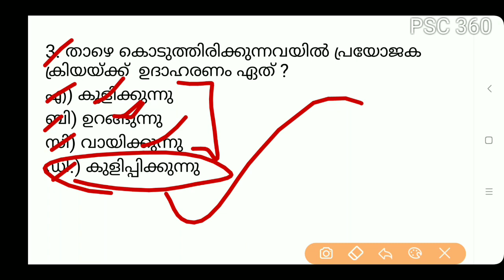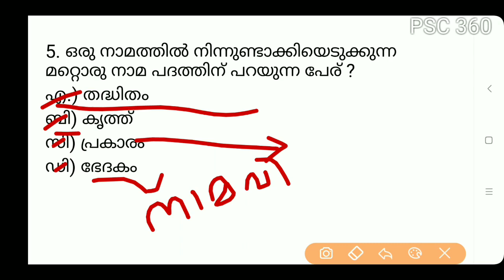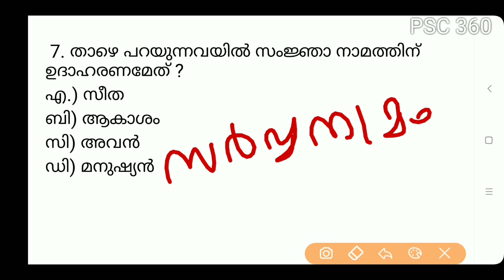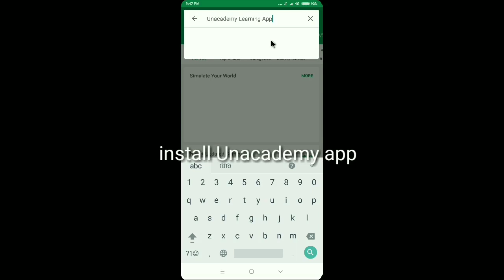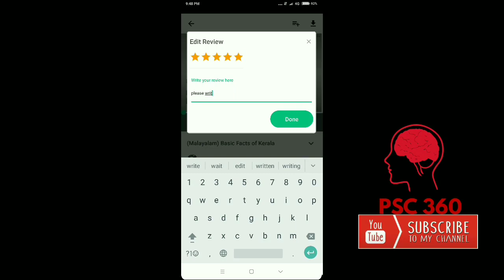Kerala PSC || Malayalam Previous Questions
Malayalam grammar Previous mcq for Assistant grade, secretariat Assistant exams.

Previous Questions uploaded in Unacademy
Women Sub Inspector 2016